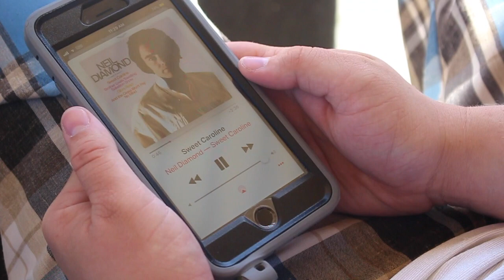Video Bulletin 5.9.18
This video is about Video Bulletin 5.9.18